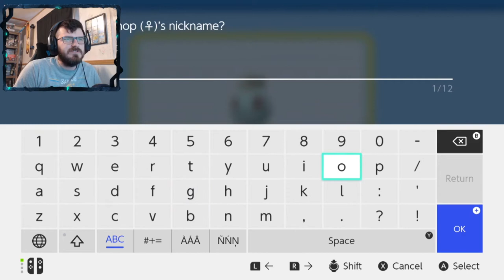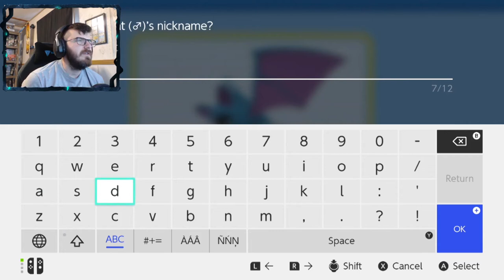OUR FIRST BADGE! | Pokémon Shining Pearl # 4